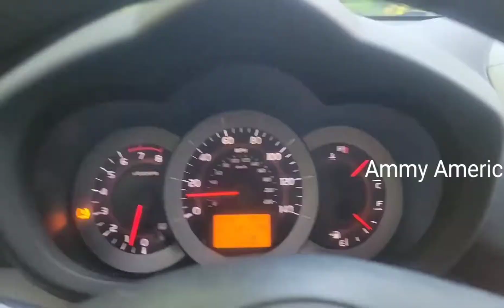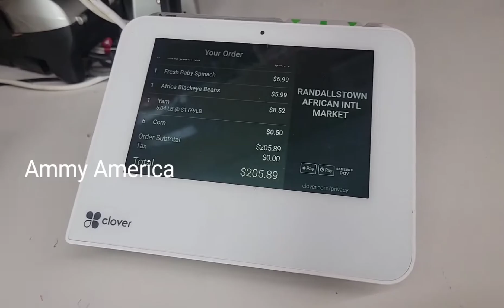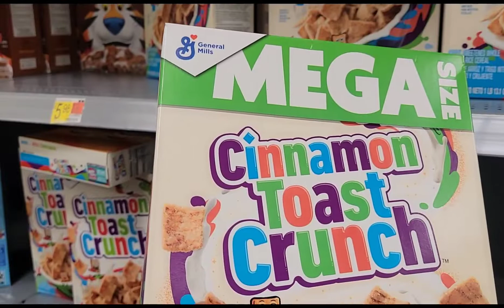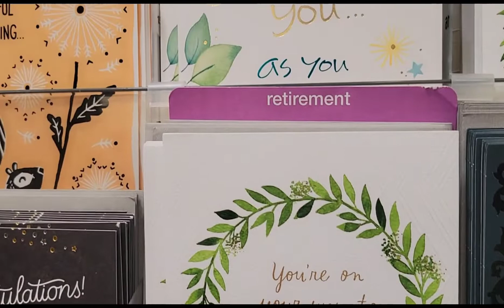update about obumseli Christian